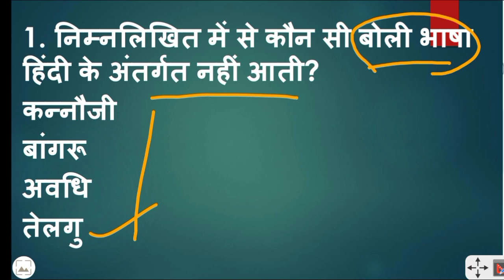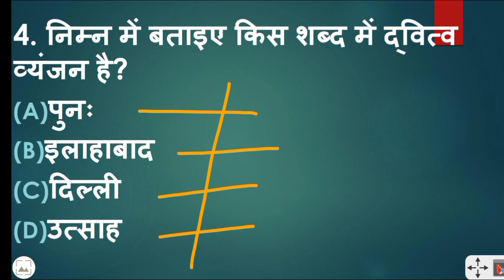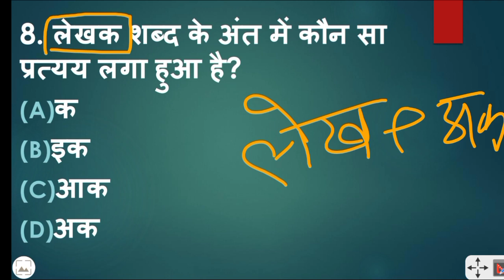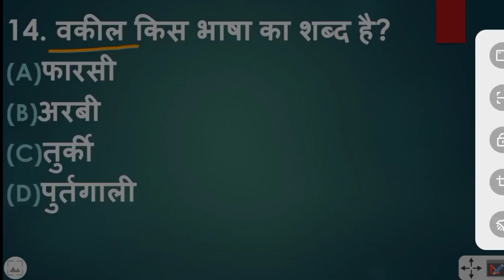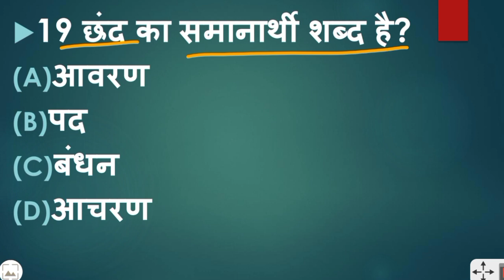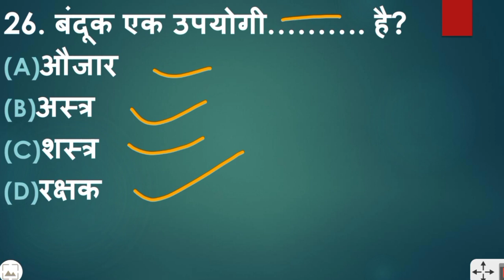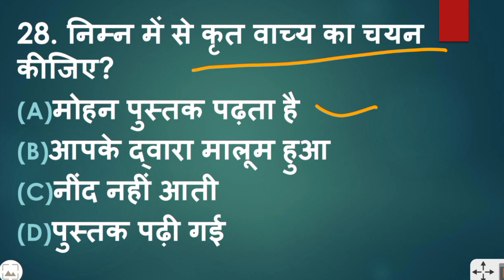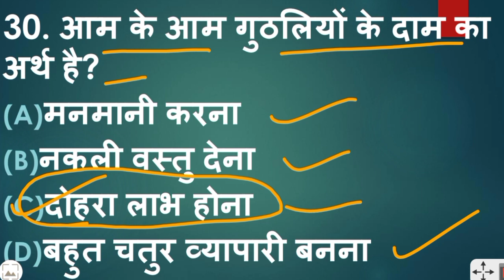UP TET / CTET Hindi Special | यूपी टीईटी हिन्दी स्पेशल | हिन्दी के महत्वपूर्ण प्रश्न | UPTET CTET